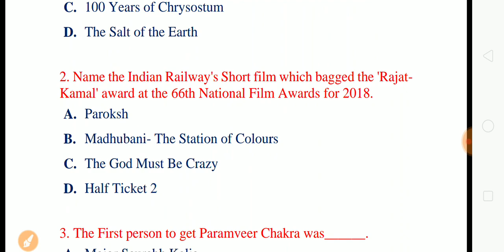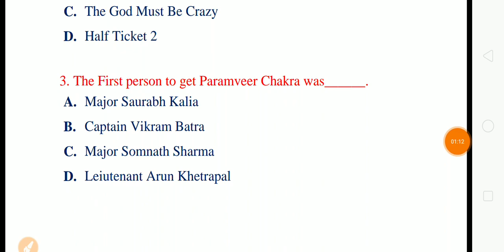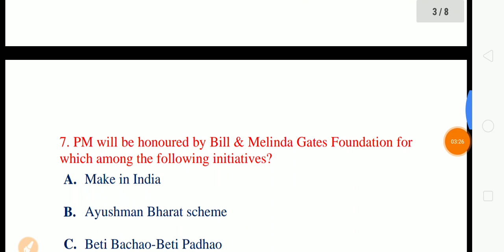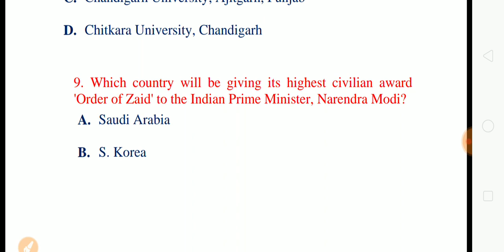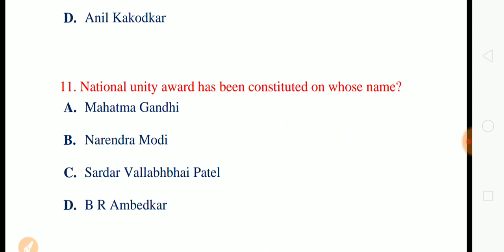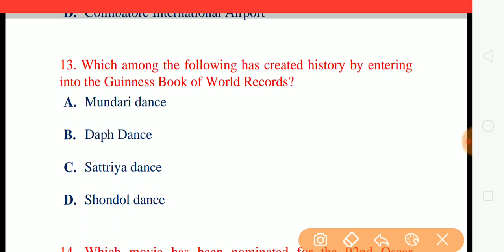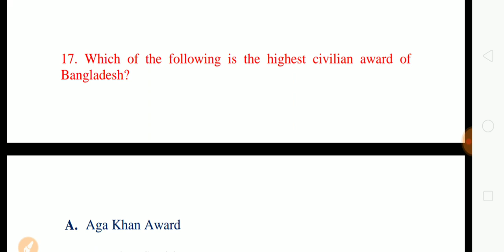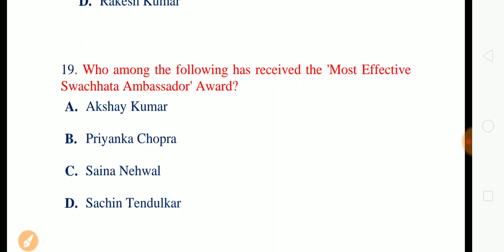Awards and Honours| Punjab Haryana High Court Recruitment 2019|Special Education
Part-2
Punjab Haryana High Court Recruitment 2019
Special Education